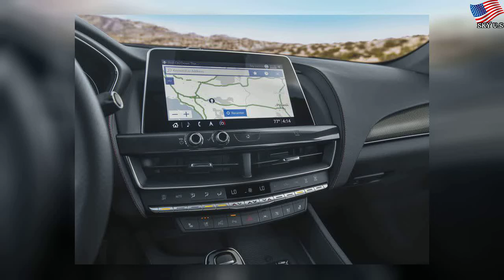Cadillac CT5 sport wagon under consideration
Cadillac CT5 sport wagon under consideration | White Lot
Cadillac&#39;s chief engineer says the business case for a CTS Sport Wagon successor is very much on the table.